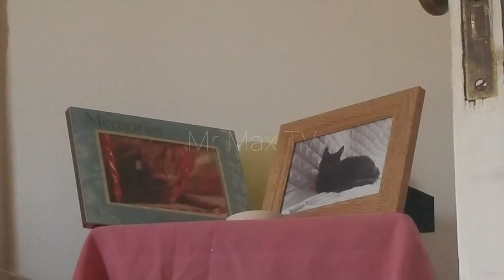Trying To Entertain A Bird ...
Some days you just have to try everything you can think of to keep Max's attention.